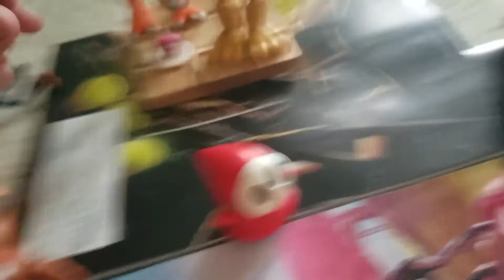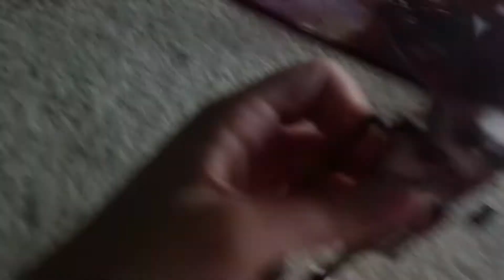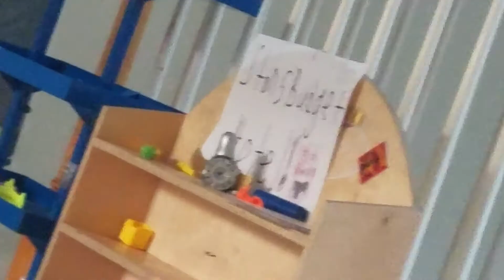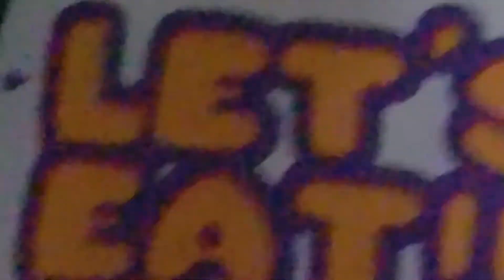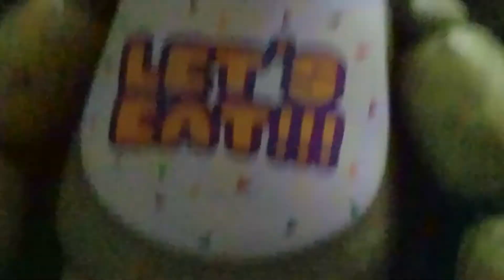(Low tide) episode 1 a foxes voyage.